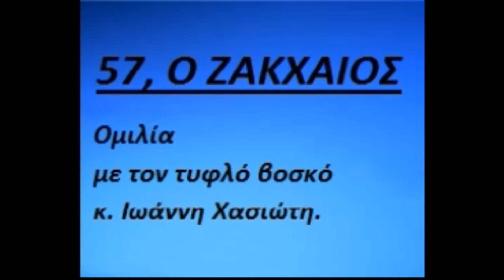57, Ο ΖΑΚΧΑΙΟΣ ο αρχιτελώνης, ομιλία με τον τυφλό βοσκό κ. Ιωάννη Χασιώτη.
ΒΙΟΓΡΑΦΙΚΟ ΣΗΜΕΙΩΜΑ κ. ΧΑΣΙΩΤΗ ΙΩΑΝΝΗ
Ο Ιωάννης Χασιώτης γεννήθηκε στη Μηλιά Μετσόβου της Πίνδου το 1947. Το χωριό του κατοικείται από Βλάχους και η μητρική τους γλώσσα ήταν ώς τις αρχές του 20ου αιώνα η βλάχικη.
Ο μικρός Ιωάννης ήλθε για πρώτη φορά σε επαφή με την ελληνική γλώσσα κατά τη φοίτησή του στο Δημοτικό σχολείο του χωριού του, καθώς τότε οι χωρικοί δεν διέθεταν ούτε τηλεόραση ούτε καν ραδιόφωνο. Αποφοίτησε με το βαθμό πέντε από το σχολείο και έκτοτε απασχολήθηκε στη βοσκή του κοπαδιού των προβάτων του πατέρα του. Κατά την πρώτη νεανική του ηλικία διαπίστωσε αρχόμενη μείωση της οπτικής του οξύτητας. Επισκέφθηκε οφθαλμίατρο στα Τρίκαλα, ο οποίος διέγνωσε ότι έπασχε από σοβαρή πάθηση των οφθαλμών (μελαγχρωματική αμφιβληστροειδοπάθεια), η οποία επιφέρει την τύφλωση. Συνέχισε να απασχολείται με τη βοσκή των προβάτων. Εκεί κάποια ημέρα τον συνάντησε συμπατριώτης του, ο οποίος του προσέφερε ως δώρο ένα προσευχητάριο, να το μελετά κατά τη βοσκή. Τότε αισθάνθηκε εντός του ζωηρή την επιθυμία να προμηθευτεί αντίτυπο της Καινής Διαθήκης και να το μελετήσει. Ο Ιωάννης σαγηνεύτηκε από την ανάγνωση του κειμένου. Γνωρίζοντας ότι θα τυφλωθεί μετά από παρέλευση μερικών ετών άρχισε να τη μελετά με επιμονή προκειμένου να αποστηθίσει το κείμενο και να είναι σε θέση να το απαγγέλλει στον εαυτό του, όταν δεν θα ήταν πλέον σε θέση να διαβάζει. Πολλές φορές έθετε σε δοκιμασία τον οργανισμό του μένοντας νηστικός, ώσπου να αποστηθίσει συγκεκριμένο κεφάλαιο. Την 08/09/1973, ημέρα Κυριακή, ήλθαν στη Μηλιά κάποιοι επισκέπτες θεολόγοι, προκειμένου να κηρύξουν τον θείο λόγο. Αυτοί γνώρισαν τον Ιωάννη και έμειναν έκπληκτοι, όταν διαπίστωσαν, ότι κατέχει από στήθους όλο το κείμενο της Καινής Διαθήκης! Ο Ιωάννης είχε ως τότε την εντύπωση ότι όλοι οι θεολόγοι και αρκετοί άλλοι είχαν επιτύχει τον δικό του άθλο.
Ο Ιωάννης έγινε δεκτός στον κύκλο των επισκεπτών και αργότερα αυτοί τον παρουσίασαν σε σχολεία και σε αίθουσες διαλέξεων. Όταν, μετά από μερικά έτη, η ασθένειά του επιδεινώθηκε, ο Ιωάννης δεν ήταν δυνατό να βόσκει τα πρόβατα. Διαμένει από τότε στα Γρεβενά. Τον καλούν συχνά να παραχωρεί ομιλίες σε διάφορα μέρη προβάλλοντας το επίτευγμά του, που οφείλεται στην εργώδη προσωπική του προσπάθεια και στη θεία Χάρη. Κατά καιρούς κλήθηκε και εμφανίστηκε σε πολλούς τηλεοπτικούς σταθμούς.
Ο Ιωάννης δεν κατέχει απλώς από στήθους όλο το κείμενο της Καινής Διαθήκης. Ερμηνεύει το κείμενο, αν και δεν έχει διδαχθεί ποτέ αρχαία ελληνικά. Αντιμετωπίζει πολύ ικανοποιητικά τους αιρετικούς. Είναι ακόμη σε θέση να αρχίζει την απαγγελία όχι μόνο από την αρχή του κάθε κεφαλαίου κάθε βιβλίου, αλλά και από οποιονδήποτε στίχο αυτού ανοδικά, αλλά και καθοδικά!